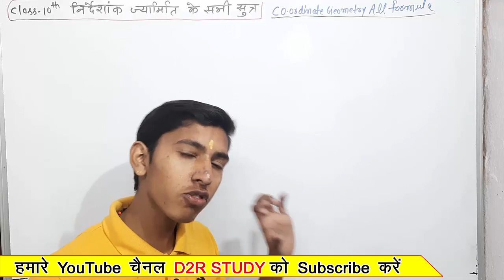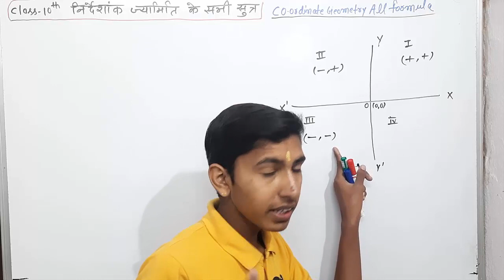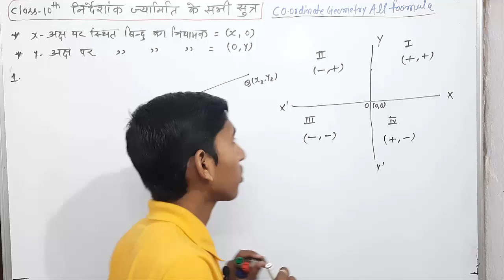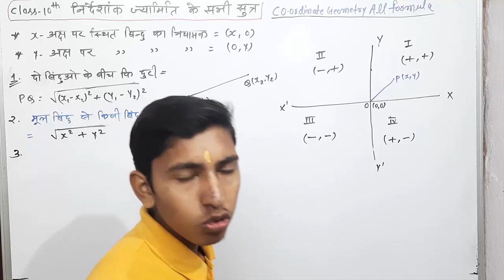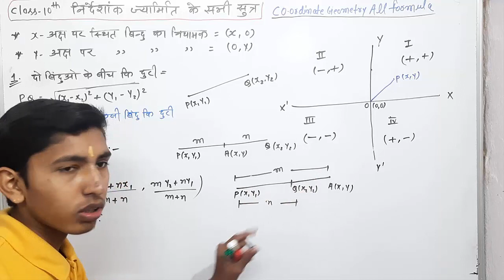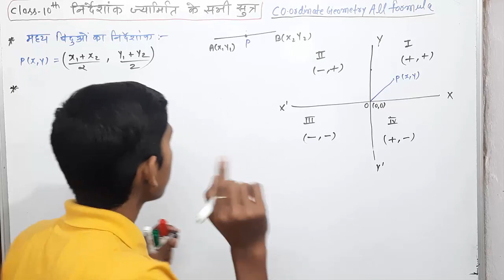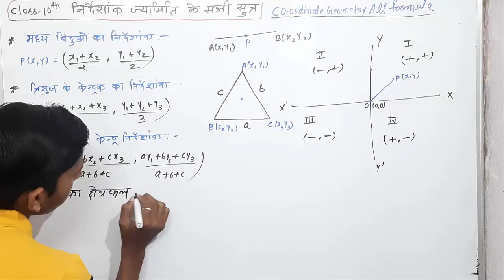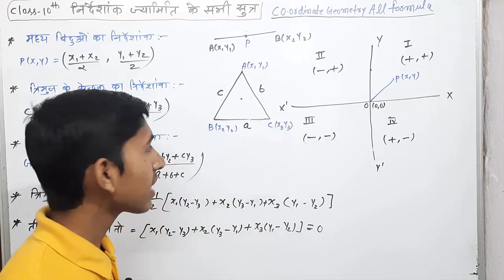निर्देशांक ज्यामिति के सभी सूत्र || all formulas of coordinate geometry class 10 || class 10 formula